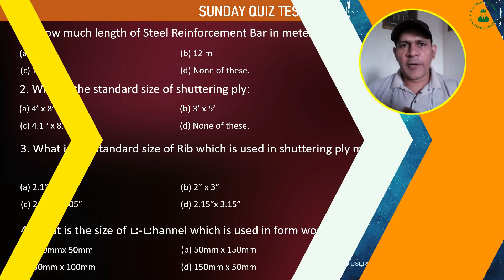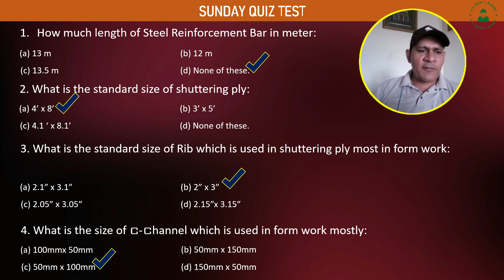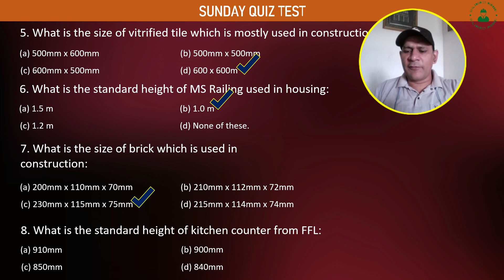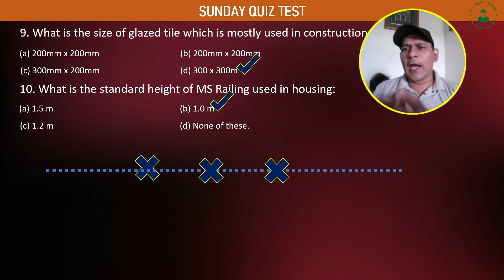Quiz Test | Sunday Special Test for Civil Engineer | CEI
CEI civil engineering channel typically refers to an online platform, such as a YouTube channel or a website, dedicated to providing content related to civil engineering. Civil engineering is a branch of engineering that deals with the design, construction, and maintenance of infrastructure and the built environment. CEI civil engineering channel may cover a wide range of topics within this field, including but not limited to structural engineering, geotechnical engineering, transportation engineering, environmental engineering, and construction management.

CEI channel often feature educational and informative videos, tutorials, project showcases, and discussions on various aspects of civil engineering. CEI may cater to students, professionals, and enthusiasts in the field, offering valuable insights, tips, and real-world applications. Additionally, civil engineering channels may keep their audience updated on the latest advancements, technologies, and industry trends. Overall, such channels serve as a valuable resource for anyone interested in or involved with civil engineering, contributing to knowledge sharing and community building within the discipline.